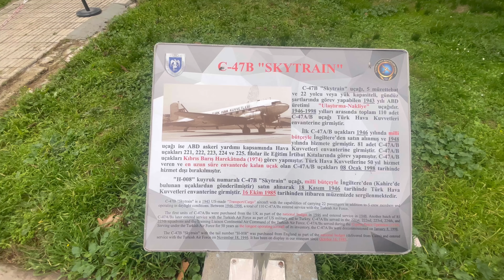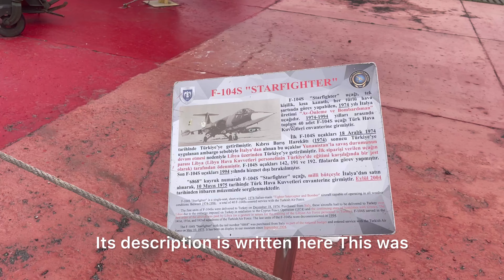Aviation Museum of the World | Istanbul Museum of the Turkish Air Force | 2024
Aviation Museum of the World | Istanbul Museum of the Turkish Air Force | Walking Tour | 2024

The Istanbul Aviation Museum, a.k.a. Turkish Air Force Museum, (Turkish: Havacılık Müzesi or Hava Kuvvetleri Müzesi) is a military-based museum for aviation, owned and operated by the Turkish Air Force. The museum is located in Yeşilköy neighborhood of Bakırköy district in Istanbul, Turkey. The area of the museum is 65,000 m2 (700,000 sq ft)

The museum not only presents various warplanes, helicopters and weapons used by the Turkish Air Force, but also civilian air transport and many samples of Turkish aeronautics history, starting from the Ottoman era.